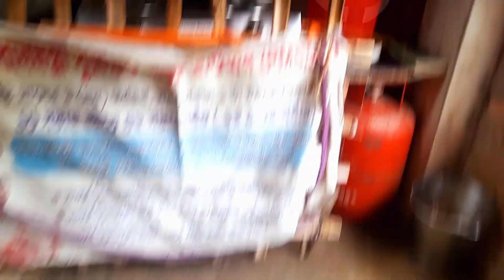র্সদি কাশির জন্য এই পাতার উপকারিতা আছে/রাতে আবার মাংস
how to lifestyle vlog how to bangla vlog and how to dailyvlog and how to make many how to youtub